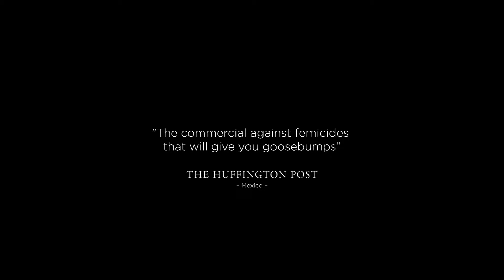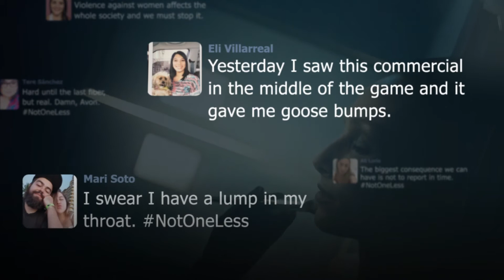The Last Makeup Case Study